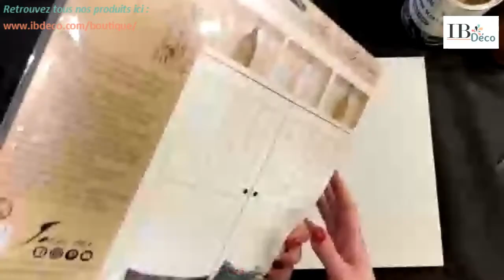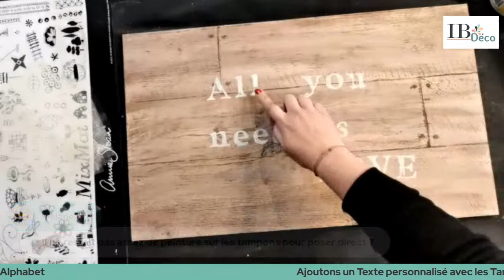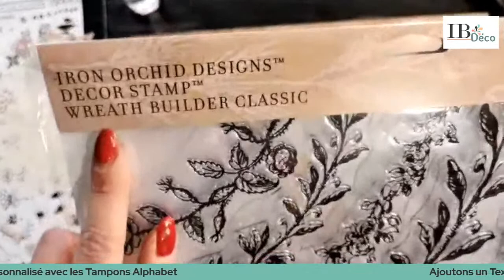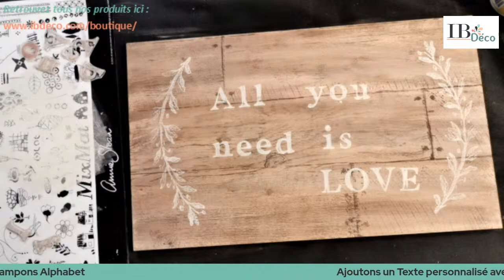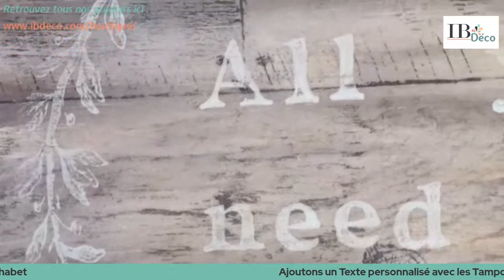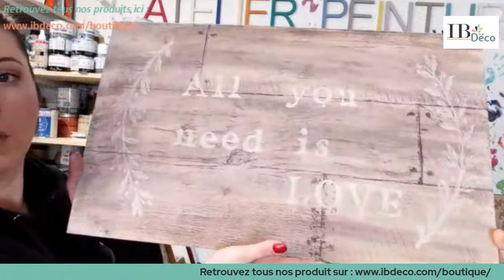Création d'un effet bois, avec les tampons IOD et les peintures Annie Sloan